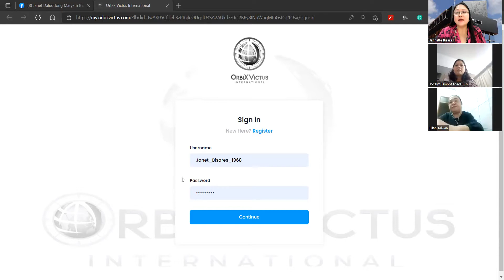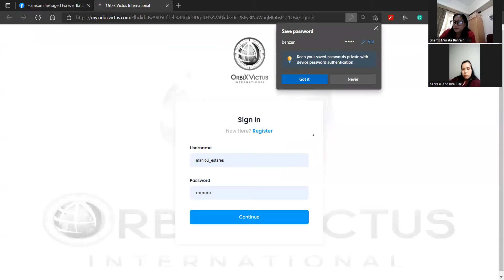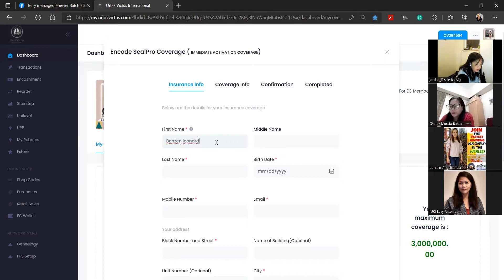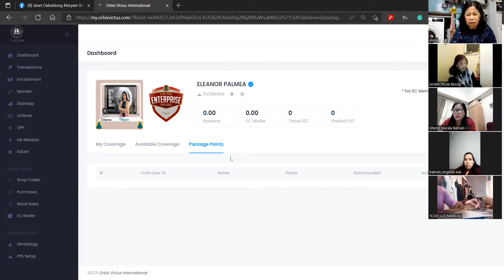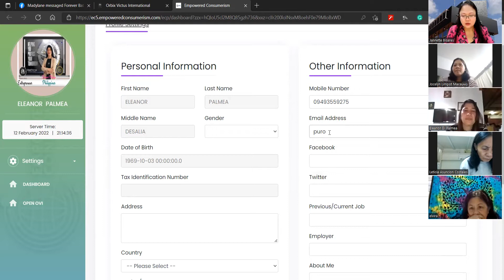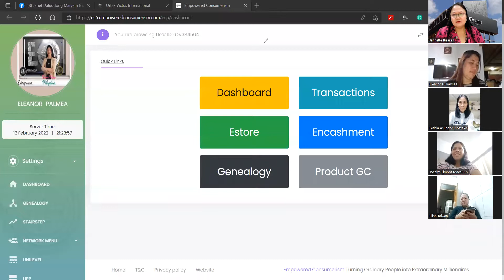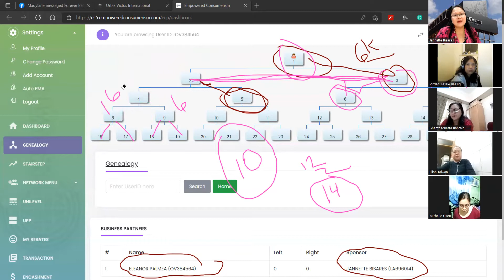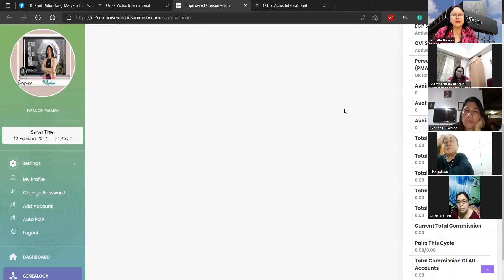Paano mag register ng OVI Package by Coach Janet Bisares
Paano mag register ng OVI Package?
Ano ang mga kailangan sa pag register? panoorin po